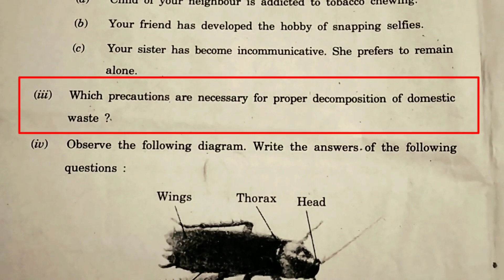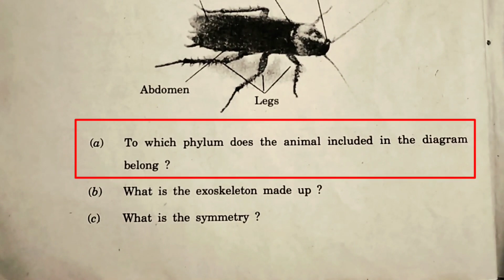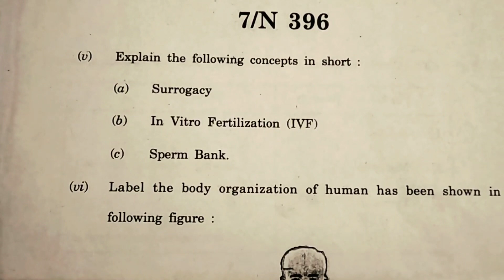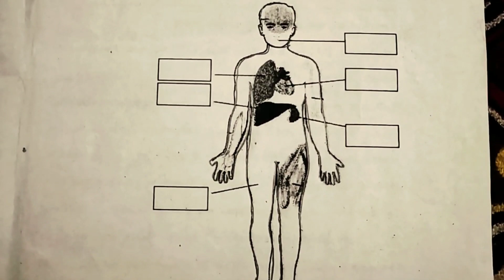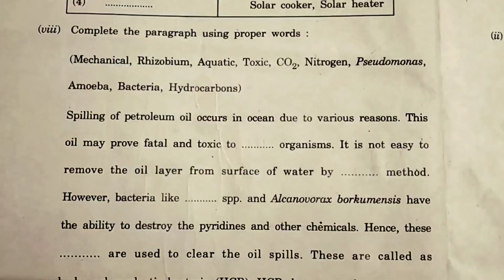SSC Maharashtra Board Science 2 March 2020 Solved Model Answers with explanation Part 3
SSC Papers with solution , , Formulae in Geometry, , Formulae in Algebra, ,
सुधारित मूल्यमापन योजना , , इंग्रजी सुधारित मूल्यमापन योजना , , गणित सुधारित मूल्यमापन योजना , , भूगोल सुधारित मूल्यमापन योजना , , हिंदी सुधारित मूल्यमापन योजना , , Evaluation Pattern , ,सहामाही परीक्षा, , मराठी सहामाही परीक्षा, , हिंदी सहामाही परीक्षा, , इंग्रजी    सहामाही परीक्षा, , Terminal exam , , Maths 1 Terminal Exam 2019 , , Maths 1 Terminal exam Model Answer Sheet , , Semi English , , Maths 1 Semi English , ,  Maths 2 Semi English , , Semi English Question Paper with solution , ,